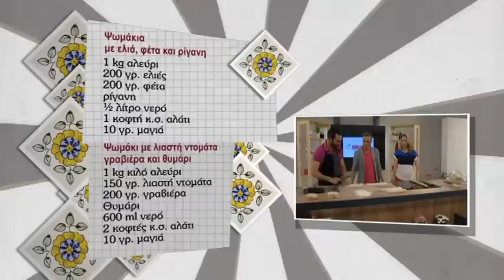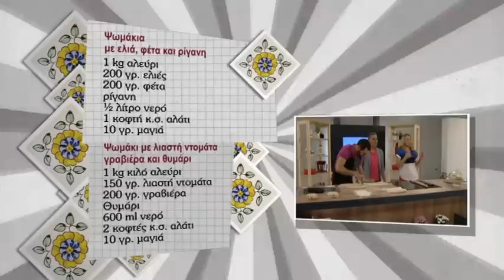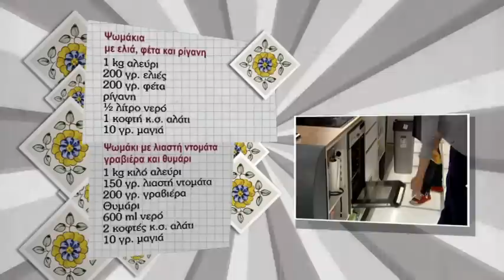Τι να μαγειρέψω αύριο; Ψωμάκια με φέτα,ρίγανη,ελιές!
Υλικά    :
1kg αλεύρι
200 γρ. ελιές
200 γρ. φέτα
Ρίγανη
½ λίτρο νερό
1 κοφτή κουταλιά της σούπας αλάτι
10 γρ. μαγιά

Ψωμάκι με λιαστή ντομάτα γραβιέρα και θυμάρι
Ένα κιλό αλεύρι
150 γρ. λιαστή ντομάτα
200 γρ. γραβιέρα
Θυμάρι
600 ml νερό
2 Κοφτές κουταλιές της σούπας αλάτι
10 γρ. μαγιά